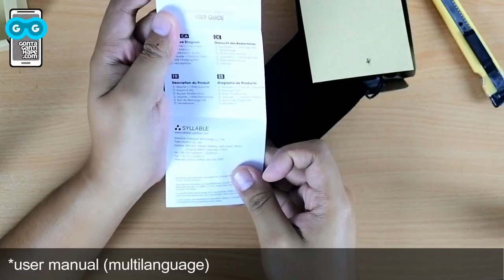Unboxing dan Giveaway Syllable D300L - Bluetooth Sport Earphones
1. Like Facebook FanPage GGHP di facebook
2. Tulis wall post berisi video GGHP apa yg paling kamu suka, sertakan *link video* serta *alasan* kenapa kamu suka video itu
3. Share post tersebut di akun Facebook pribadi kamu
4. (tambahan) Dalam post tersebut, tag/mention ke GontaGantiHape di Facebook atau share post kamu di komentar pada post berikut ini

contoh format jawaban:
Saya suka video review Sony Xperia X di @GontaGantiHape ini

4-9 Juli 2017

12 Juli 2017

HADIAH:
2 pemenang masing-masing mendapatkan sebuah Syllable D300L Bluetooth Sport Earphones

Keputusan Penentuan Pemenang Mutlak Berada di Tangan Saya dan Tidak Dapat Diganggu Gugat.

Thanks...

* PROMOTION

* MY GEAR

- Camera & Lenses:
  * Nikon 1 J5
  * 10-30 mm lens kit

- Tripod:
  * Vipod Excell 100 (very cheap)
  * Fotopro S3 (also cheap)